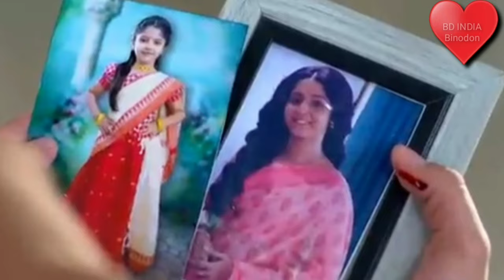ফান্টুস কে শত্রুদের হাত থেকে বাঁচিয়ে সুস্থ করল রুপা // Episode অনুরাগের ছোঁয়া || bdindiabinodon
ফান্টুস কে শত্রুদের হাত থেকে বাঁচিয়ে সুস্থ করল রুপা // Episode অনুরাগের ছোঁয়া ||